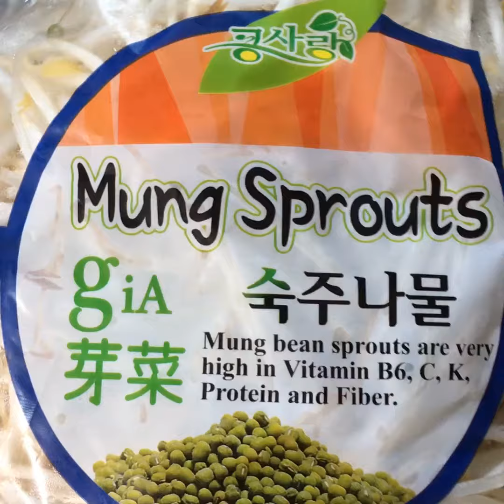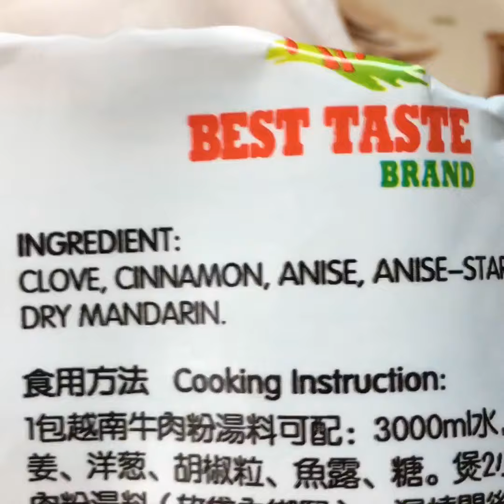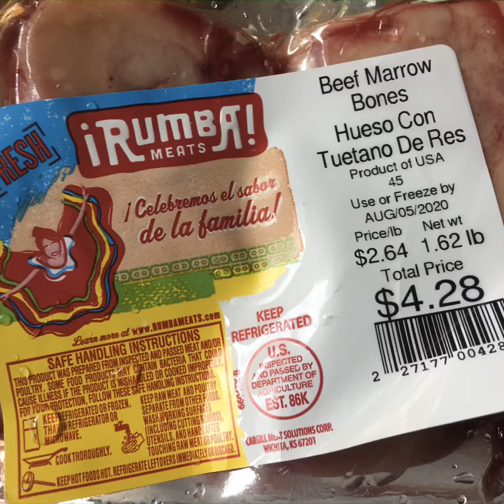My own version of Homemade Beef Pho Soup part 1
Pho is a popular street food in Vietnam and the specialty of number of restaurant chains around the world.